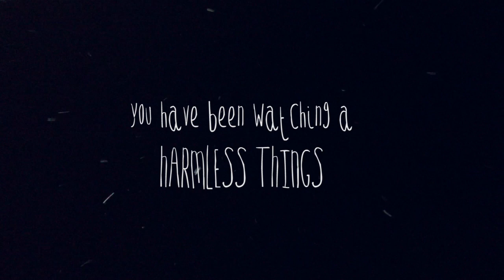Loads Of Snow - Harmless Things 09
Piles and piles of cocaine treats for all the family on the streets of Lincoln.
This is my favourite so far :)